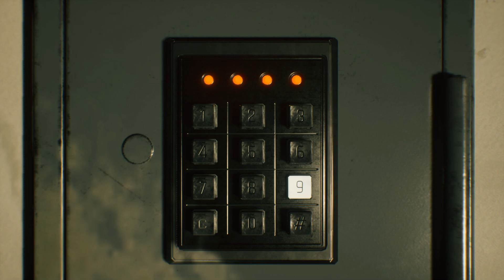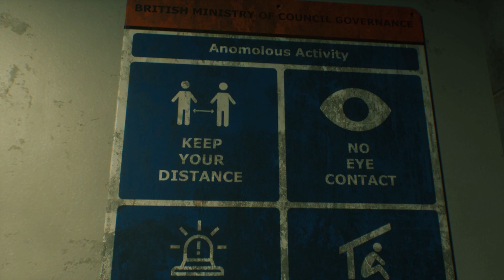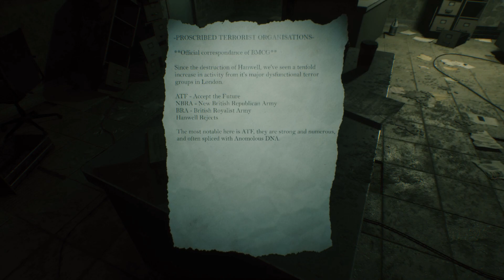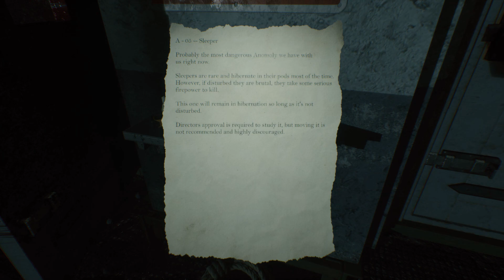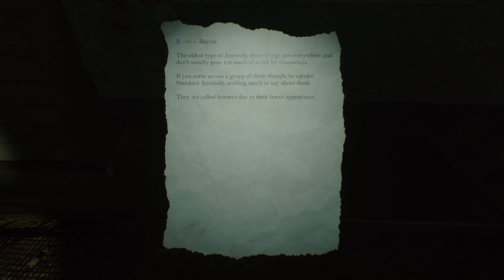Beyond Hanwell Gameplay 👁️ Indie Horror Game No Commentary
Step into Hanwell and discover a world beyond it. Set in the deeper parts of London, explore Westminster and uncover the truth about the enigmatic stranger known as The Director. Fight with whatever you can find or use the environment to take out Anomolies.

Beyond Hanwell

Step back into Hanwell and discover the world beyond it. Set in the deeper parts of London, explore Westminster and uncover the truth about the enigmatic stranger known as The Director.

- Explore a rich, atmospheric take on Westminster and it's various Locations. Filled with lore and secrets to discover.

- All new dual control melee combat system, land each hit and combo with satisfying intensity.

- Scavenge scarce but available weapons and ammo with new shooting mechanics.

- Use the environment in creative ways to take out the Anomolies. Set them on fire, electrocute them, crush them and more in frantic efforts to survive.

- Follow the story in your own way, non linear open gameplay makes for a unique experience.

- Splice yourself with Anomolous DNA and gain otherworldly abilities.

- Immersive. All player feedback is displayed in game, with no HUD whatsoever to keep the player immersed and the tension high.

Explore a dynamic environment. Discover locations in Westminster and discover new ways to finish each location with their secrets.

We're trying to create an effortless control scheme, navigate the environment naturally with minimal tutorial.

Beyond Hanwell is dense, detailed and atmospheric, explore, search, scavenge and survive.

Interact with the world in various ways, use the environment to take out enemies or open up new paths to discover.

Dual combat system and environmental blocks. Open up different paths based on what you have available at the time.

The developers describe the content like this:

This Game may contain content not appropriate for all ages, or may not be appropriate for viewing at work: Some Nudity or Sexual Content, Frequent Violence or Gore, General Mature Content